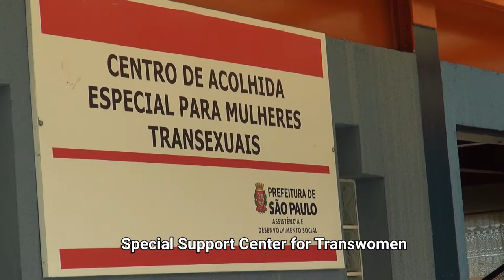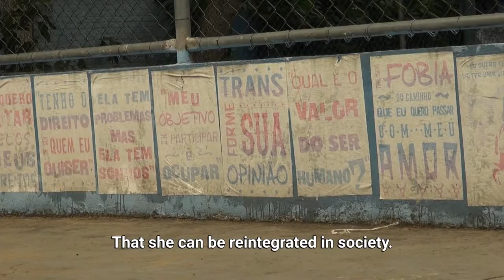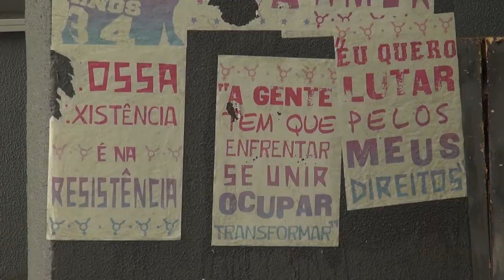UN Free & Equal: Tatiane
“This is who I am. I can do anything I want. No one else gets to define me”

Tatiane de Campobello, a trans women and health worker, talks about how she turned her life around – with help from the trans support center Casa Florescer in Sao Paolo, Brazil.